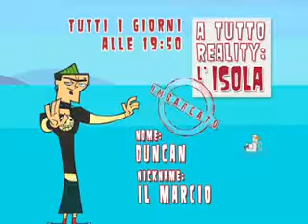TAG DUNCAN - A Tutto Reality l'isola